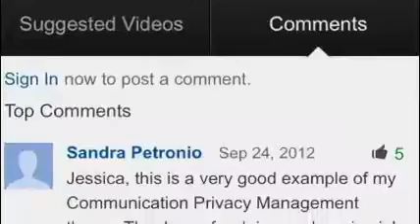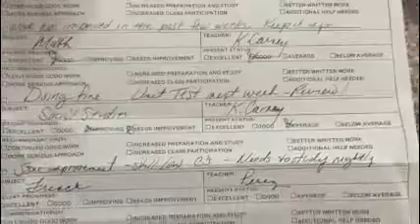October 7, 2018